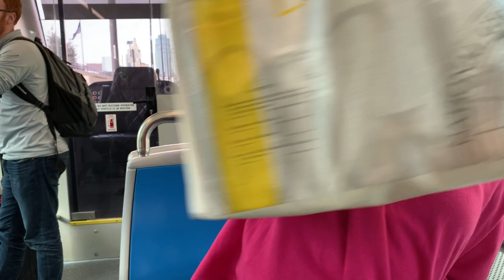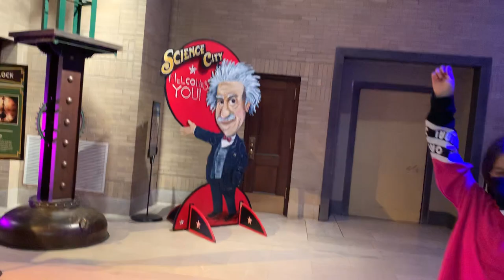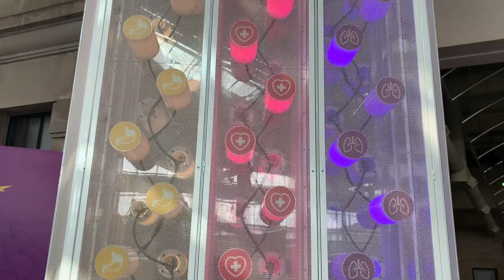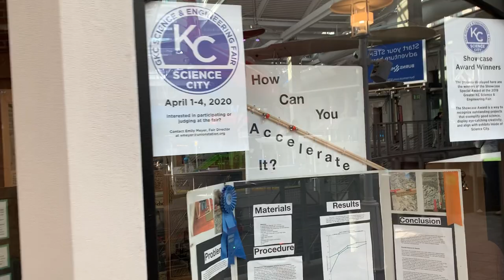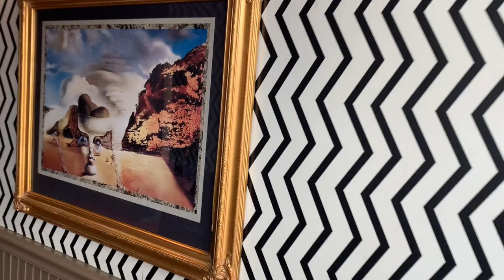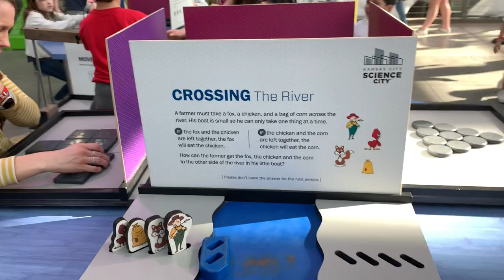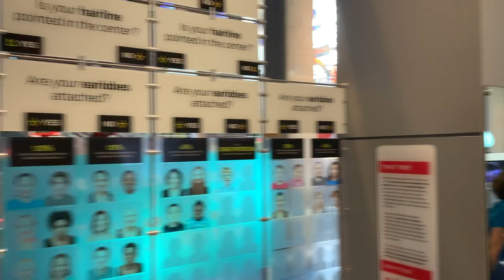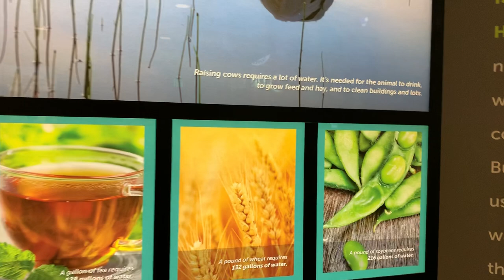Do you know how to enjoy your trip to Science City in Kansas City? We do.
Taking trolley in KC around City Market an back to Union Station and our day at Union Station